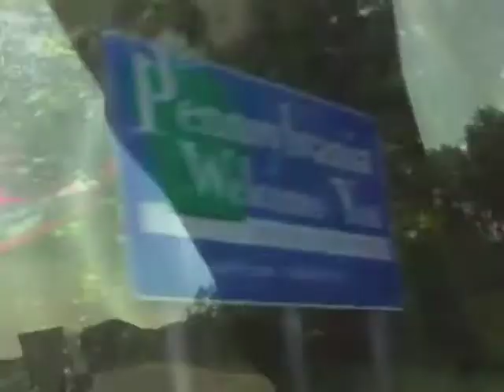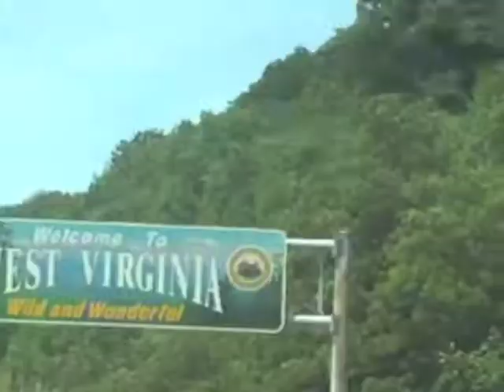UPHS Viking Voyage 2011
The Union Pines High School Wrestling Team spent two weeks on the road at wrestling camps in July 2011. The team left from Cameron, NC and went to the Northeast Ohio Championship Wrestling Camp led by Chris Vondruska in Cleveland, OH. From there they went to Bucknell University to attend the Bison System wrestling camp. After a brief stop for white water rafting in the New River Gorge, the team headed home.